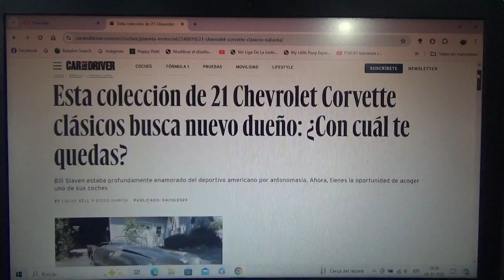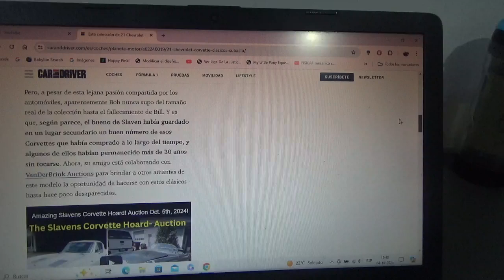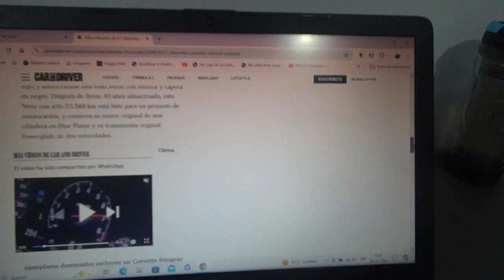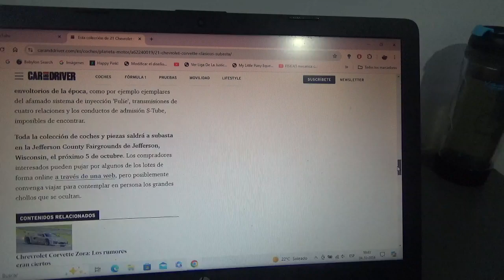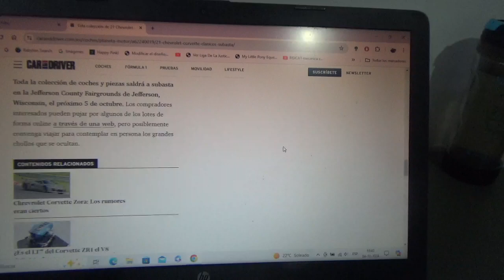En venta esta colección de Chevrolet Corvette clásicos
Un coleccionista llamado Bill Slaver pone a la venta 21 modelos clásicos del coche superdeportivo estadounidense de General Motors